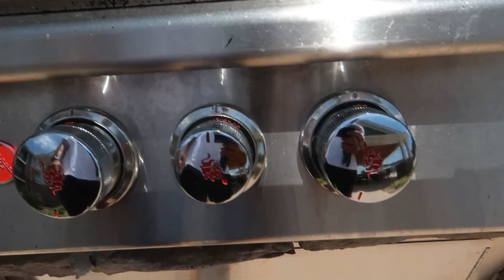LATE POST: 4TH OF JULY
In today's video, the Andersons celebrate the 4th of july. We hope enjoy the video.

Intro Music
Hard to Love (ft. Stevie Brock)
by Katrina Stone

Our Summer
by Anton Vlasov